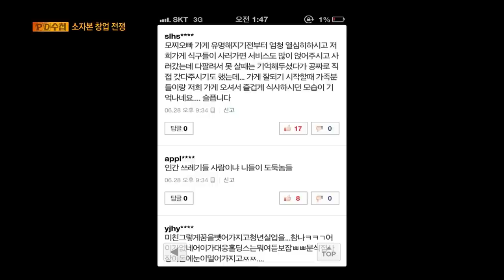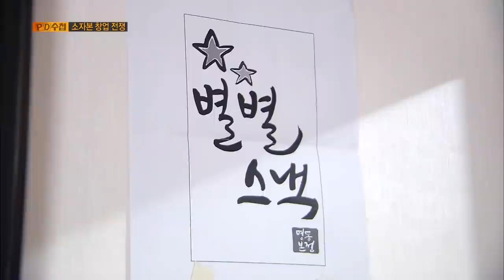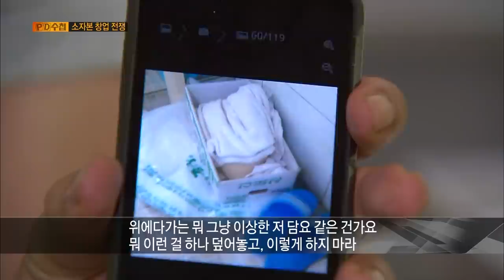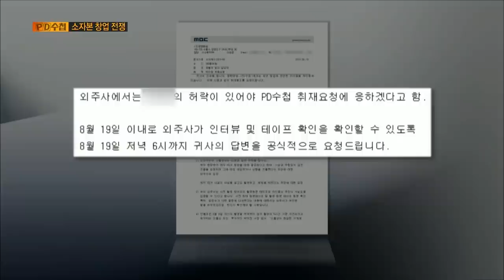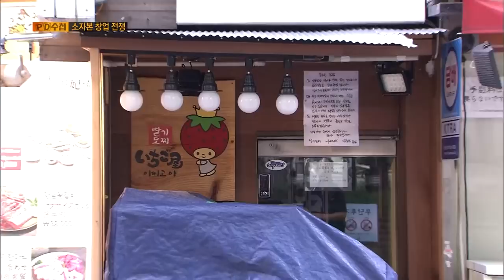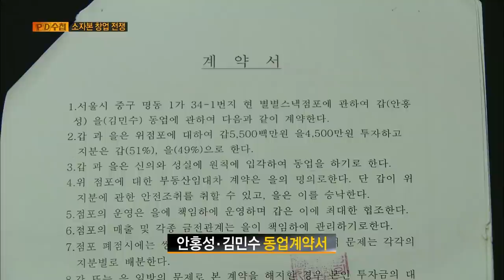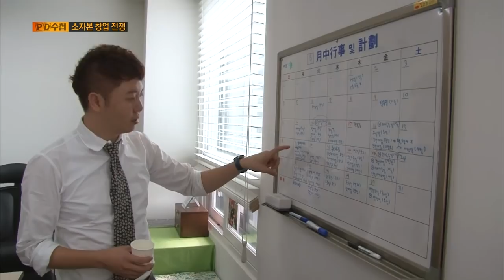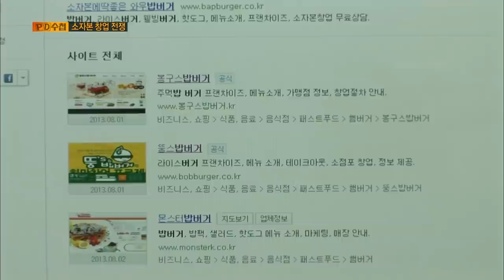[Full] 2013 창업시장 리포트 - 소자본 창업전쟁!_MBC 2013년 8월 20일 방송